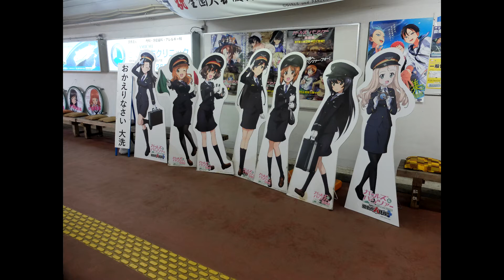乗り鉄リポート♯２ 茨城ダンガン旅（動画説明欄に使った切符の説明があります)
２０２０年７月24日撮影
肝心なシーンを撮ってなかったので駆け足な動画になってしまいました。。
今回の乗り鉄ではときわ路パスを使用しました。毎年春と秋に発売されいますが今年は新型肺炎感染症の騒動で夏にずれたようです。この切符は、茨城県の鉄道(つくばエクスプレス、筑波観光鉄道は除く)が一日乗り放題で利用できます。夏期間は終わってしまいましたが秋期間は2020年10月３日から12月20日までの土休日に利用できます。詳しい情報はJR東日本水戸支社のホームページをご覧ください。

私のTwitterアカウント→@jyorikurail